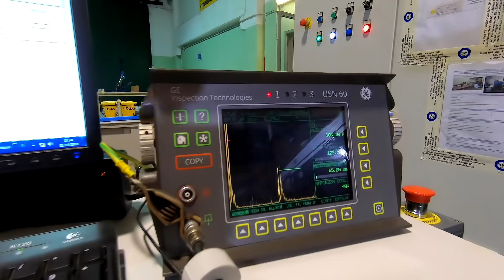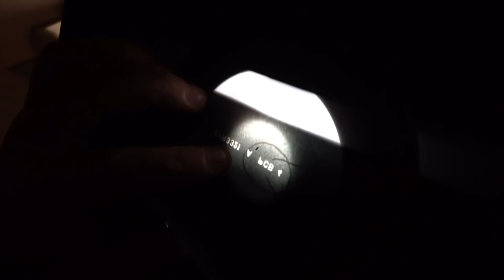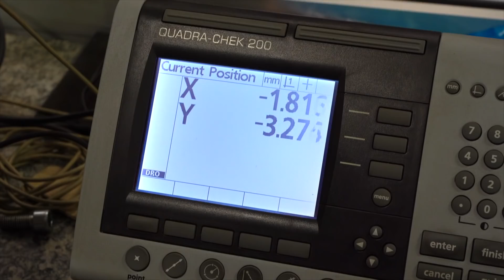Laboratori Bytest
Una panoramica d'insieme su tutte le attività che può svolgere Bytest, in laboratorio e on field. Buona visione!